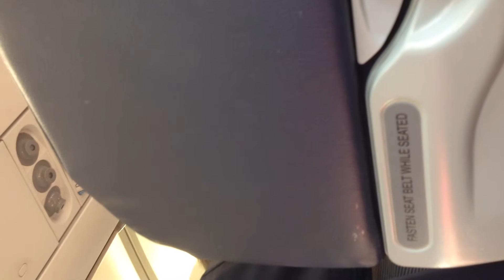Aer Lingus A320 Push Back and Taxi at Lanzarote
Aer Lingus A320 pushing back and a short sequence of taxi on a flight to Dublin